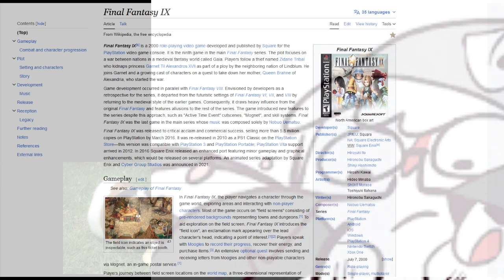Interview with the animator Diives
This is the Diives interview

Who else should I try and interview (within reason)?

Diives channel: ​⁠@Diives

Edited by: @acubewitha2dhat